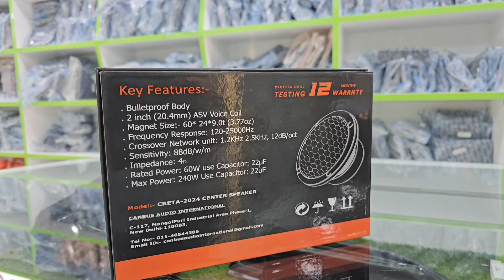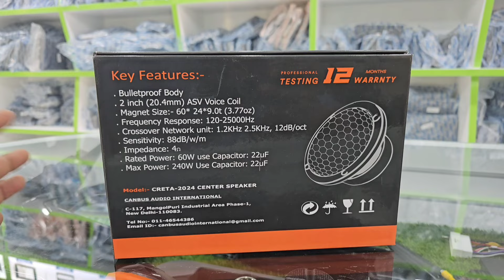Creta center Speaker autopark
Auto park center Speakers

RED R AUDIO 500rms, 800rms, 1000rms, 1200rms All range rms subwoofer available

PRICING
FLAT CONE
500RMS. 4500₹

800RMS  9000₹

1000RMS  10000₹

1200RMS 12000₹

800RMS 10000₹

1000RMS 11000₹

1200RMS 13000₹

1000RMS 11500₹

1200RMS 14000₹

Shop location

Red r audio
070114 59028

RED R AUDIO
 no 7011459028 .